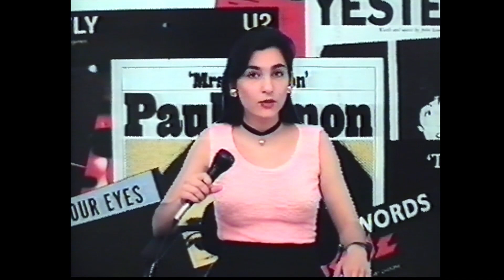Boney M – Daddy Cool. Супер диско хит Бони М в передаче Поп Архив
🎥 Ведущая Дина Алиева приглашает посмотреть песню Daddy Cool  - "Крутой папочка" (в простонародье известную, как "Дадди кул") звезд 70-х, немцкой диско группы Boney M.

✰ «Немецкий автор песен и продюсер Франко Фариан (Franko Farian) создал группу Бонни Эм в 1974 году. Франко обладал великолепными музыкальными данными, но понимал, что до имиджа звезды внешне  не дотягивал. Поэтому он привлек к проекту Boney M трех певиц: Марсию Баррет (Marcia Barrett) и Лиз Митчелл (Liz Mitchell) из Ямайки, а также Мейзи Уильямс (Maizie Williams) с Карибских островов. К ним присоединился танцор с экзотической внешностью Бобби Фаррелл (Bobby Farrell) из Арубы.

Бобби Фаррелл ранее работал в стриптиз барах, обладал необыкновенной пластикой и запоминающейся внешностью, но вот вокал его продюсеру Франко абсолютно не понравился. Поэтому, довольно долгое время, Франко, оставаясь за кулисами, продолжал петь вокальные партии сам, а вот на публике под фонограммы выступал Бобби, открывая рот под чужой голос и восхищая фэнов своей хореографией и искусством танца. Поклонники группы долгое время даже и не подозревали, что на самом деле характерный мужской низкий голос в песнях «Бони Эм» пренадлежит не их кумиру Фарреллу, а невзрачному, но предприимчивому  продюсеру…

📺 "Поп Архив" - лучшая поп и диско музыка на русский вкус! "Поп Архив" - отборный плейлист топ хитов зарубежной музыки 60х, 70х, 80х и начала 90х.

🎤 В этом выпуске ретро супер дискотеки: сборник клипов на лучшие песни стилей поп музыка, диско музыка, новая волна, а также рассказ о биографии групп и музыкантов, и интересные факты из их жизни. Среди них - любимые зарубежные звезды прошлого:
✰ Simon & Garfunkel
✰ Bee Gees
✰ Diana Ross
✰ Berlin
✰ Boney M
✰ Modern Talking
✰ Erasure
✰ Yazoo
✰ Depeche Mode
✰ Tears For Fears
✰ Eurythmics
✰ Blondie
✰ The Pretenders
✰ ABBA

Что может быть лучше, чем зарубежная эстрада 60-х, 70-х и 80-х? Ностальгия!

🕺 Передача "Поп Архив" выходила в телеэфир Димитровградского ТВ с 1995 по 1997 год и пользовалась большой популярностью среди любителей музыки  в Ульяновской области.